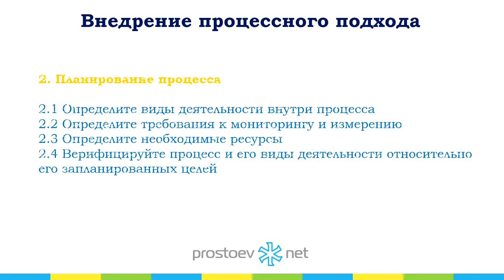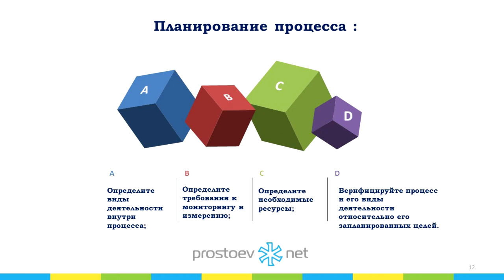Простоев.НЕТ. на_вебинаре_обучение_тоир. Планирование процесса. ТОиР. RCM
Тема сегодняшнего видео «Внедрение процессного подхода».

0:00 prostoev.net
0:14 Следующий этап – это планирование самих процессов. То есть после того, как мы сформировали верхние уровни процесса, мы должны те процессы, которые решили более подробно описывать, разбивать на подпроцессы.
0:31 То есть проводить по сути такую декомпозицию процессов, формировать процессы на более мелкие, и их взаимосвязь между собой, так же входы и выходы, соответственно, то есть все аналогично, как и на верхнем этапе.
0:42 Следующим этапом мы должны разработать показатели для измерения как выходов, так и выполнения самого процесса, результативности и эффективности процесса, и как мы будем проводить мониторинг этих показателей. То есть разработать тоже такие методики.
0:57 Следующий этап – мы должны определить, с помощью каких ресурсов мы будем выполнять данный процесс. То есть то, что нам нужно: исполнители процесса, какое-то оборудование. Все это так же должно быть запланировано.
1:10 Четвертый этап – мы должны проверить наш процесс относительно запланированных целей. То есть на первом этапе мы разработали цели, получили требования от заинтересованных сторон, и мы должны проверить, все ли наши процессы описывают выполнение этих требований, мы должны провести такой контроль.